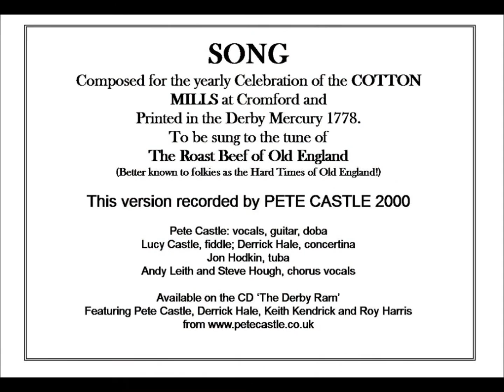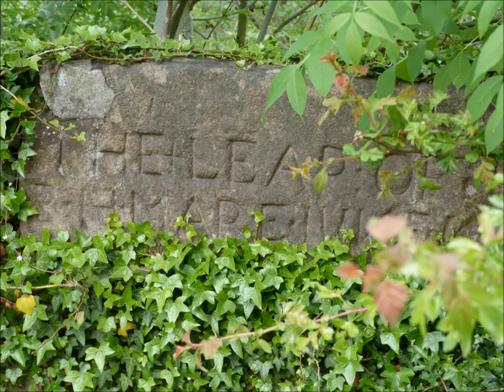Pete Castle sings The Cotton Mills Now at Cromford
A SONG composed for the yearly Celebration of the COTTON MILLS at Cromford and
Printed in the Derby Mercury 1778. To be sung to the tune of The Roast Beef of Old England (Better known to folkies as the Hard Times of Old England!) Performed by Pete Castle